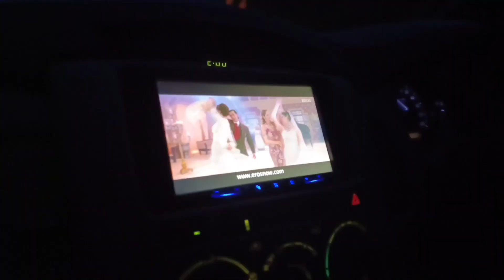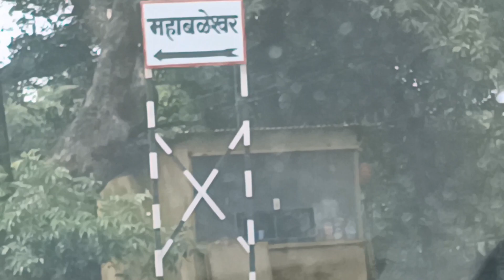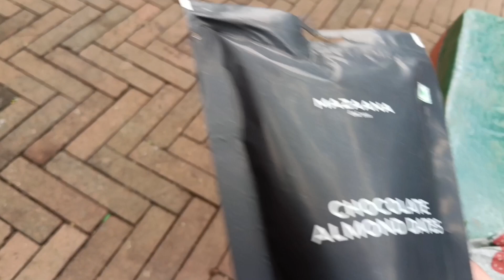Mahabaleshwar/Panchgani Vlog ✨| Excitement On Peak | Walk With Aftab